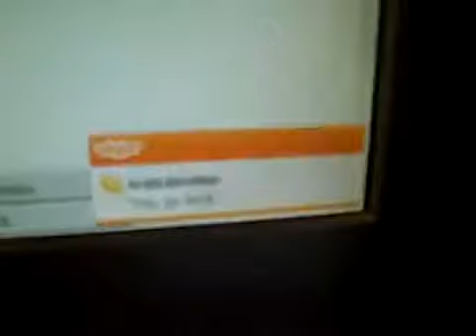(Inmendham) Anekantavad re I don t Get It (2013)